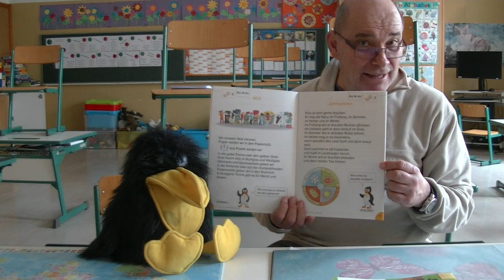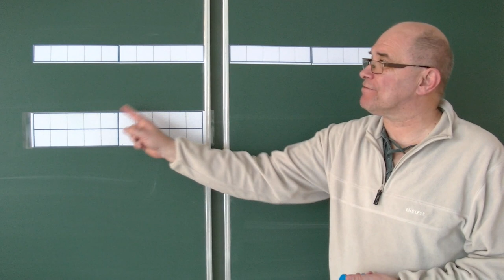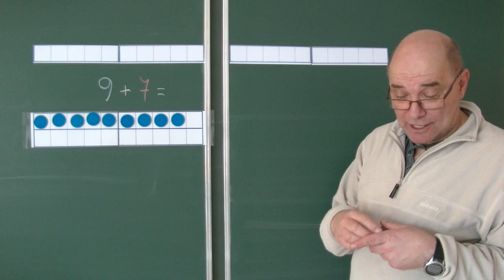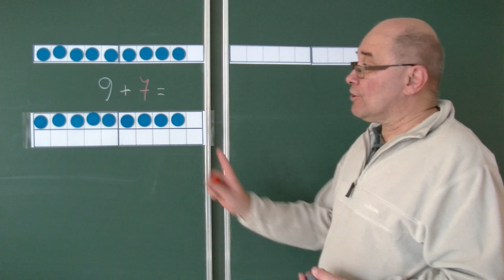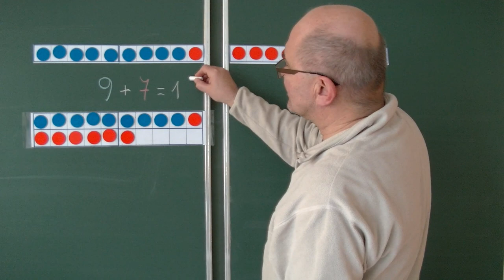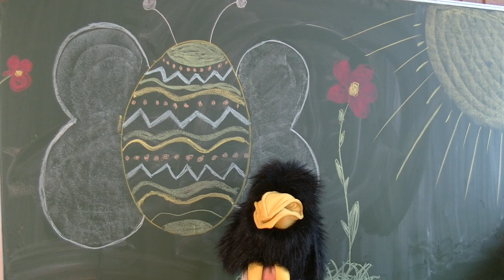1.4.2020: Die Trax-Show 5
Diesmal hat Trax eine Überraschung auf Lager. Und er hat seit letztem Mal viel besser aufgepasst. Zwischenturnen und der Frühling stehen diesmal ebenso am Programm wie Deutsch und Mathematik.